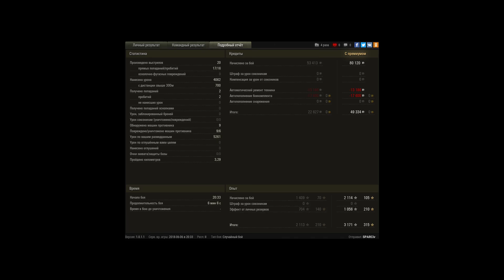ЛТ-15 и лучший бой по опыту на Т-100ЛТ. Редшир